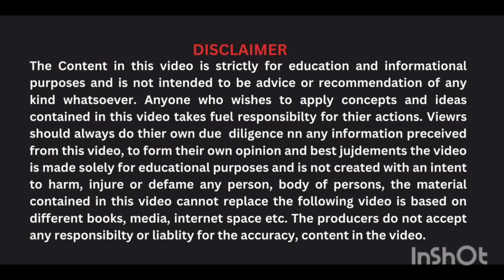पलकों को बड़ा दिखाना है पलकों को घना दिखाना है और पसीना आता है कोन सा मस्कारा लगाएं